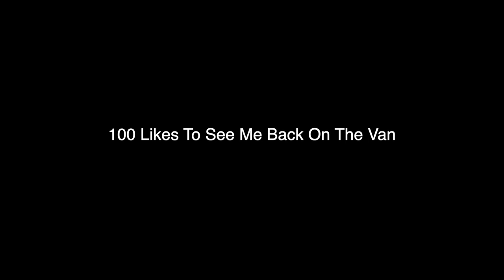Would I Go Back To Work At Amazon?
FOLLOW ME

M50 LENS ADAPTER

VLOG TIRPOD - JOBY

TRIPOD - NEEWER